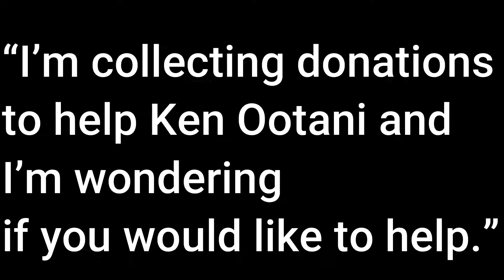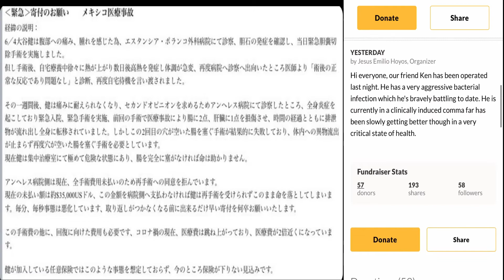【緊急】とあるBBOYから寄付のお願い，拡散に賛同いたします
直接お会いしたことも，顔も，名前も存じ上げない方ですが，
知人からの連絡にアクションせずにはいられませんでした。

2020/07/03の情報では，
オペを終え，
細菌感染症と闘いながら危険な状態。
しかし，徐々に良くなっている。
とのこと。

無事に回復されることを